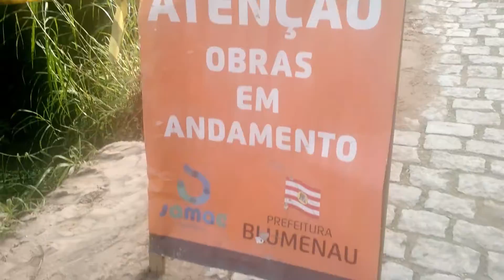Chuvarada causando na rua Cuiabá